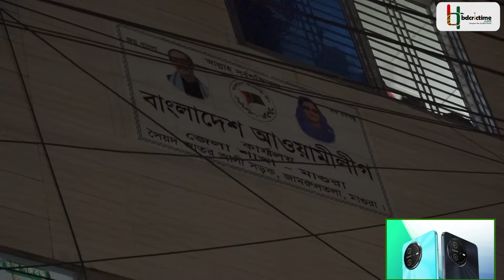দায়িত্বটা ছাত্রলীগকেই নিতে হবে, ছাত্রলীগ একাই অর্ধেক ভোট এনে দিতে পারে : সাকিব আল হাসান | Shakib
ছাত্রলীগের ৭৬তম প্রতিষ্ঠা বার্ষিকীতে, ছাত্রলীগের কর্মীদের দেশের ভাবমূর্তি রক্ষার কথা বললেন সাকিব আল হাসান৷ টাইগার কাপ্তানের বিশ্বাস একমাত্র ছাত্রলীগই পারে বাংলাদেশের শৃঙ্খলা ধরে রাখতে

৪ই জানুয়ারি ছাত্রলীগের প্রতিষ্ঠাবার্ষিকীতে বাংলাদেশ আওয়ামী লিগ কার্যালয়ে অফিসে কেককাটার অনুষ্ঠানে যোগদান করেন সাকিব৷ এদিন ছাত্রলীগের সাহায্যকে সবচেয়ে বড় এসেট হিসেবে ঘোষণা করেন নেতা সাকিব।
এদিন বিশ্বসেরা অলরাউন্ডার দাঁড়ানোর সাথেই স্লোগান দেওয়া শুরু করে গোটা আওয়ামী লিগ কার্যালয় অফিস।